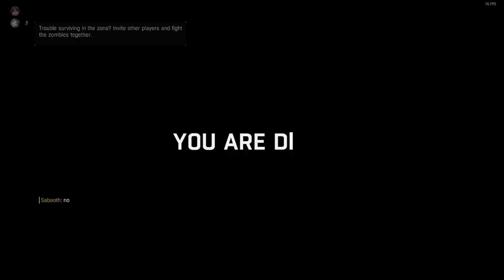Fire & Dark Magic Everywhere | Dying Light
Just messing around on Dying Light
(whoopass' comments & reactions are just the best)